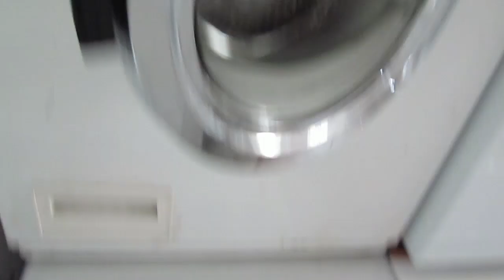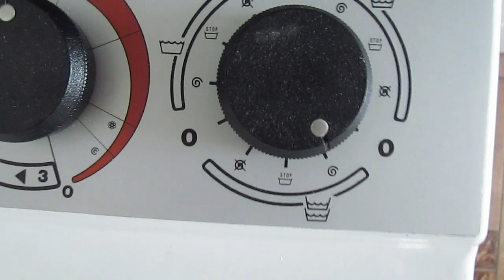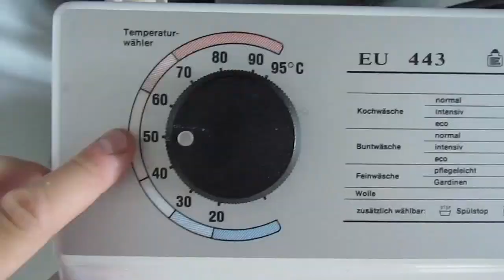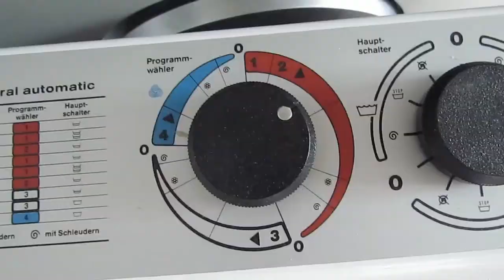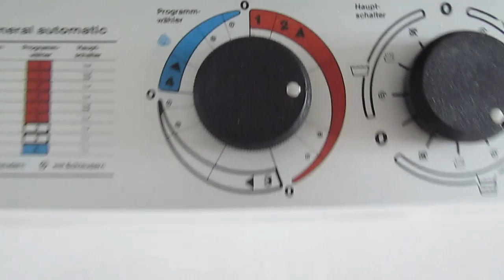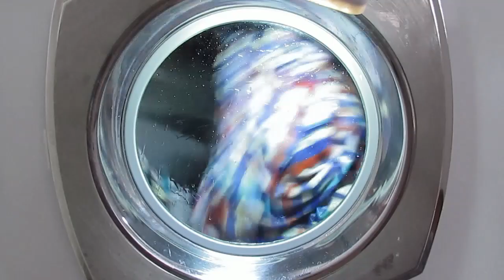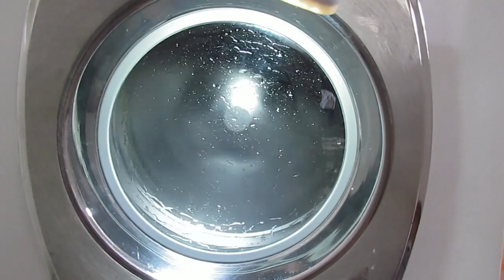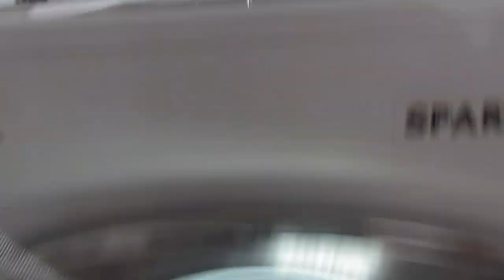Eudora EU443 Cottons 50 + prewash